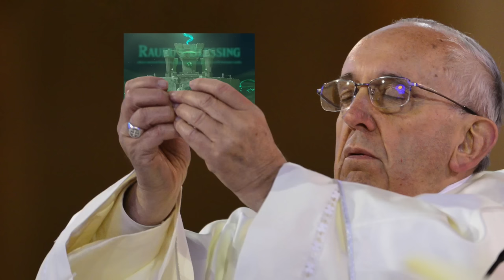KOROK FOREST in Tears of the Kingdom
Link gives the Great Deku Tree an endoscopy.

Korok Forest is not right! a dark haze has surrounded the forest and no-one can get in or out! Link must find a way in and help rid The Great Deku Tree of it's gloom sickness.

VIDEO CHAPTERS:
0:00 Korok Forest Haze
1:22 Minshi Woods Chasm
2:05 Korok Grove Gloom Hands
4:21 Forest Coliseum
6:25 Reaching Korok Forest
7:12 Into Deku Tree Chasm
9:33 The Master Sword Cutscene
12:04 Swing to Hit Shrine
13:16 None Shall Pass Shrine Quest
15:08 A Pretty Stone and Five Golden Apples
17:38 Maca's Special Place